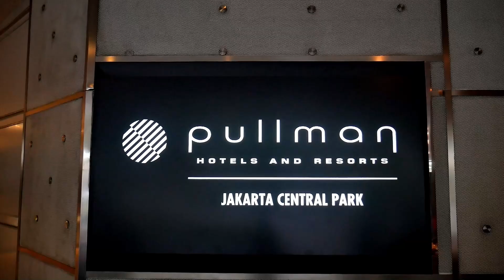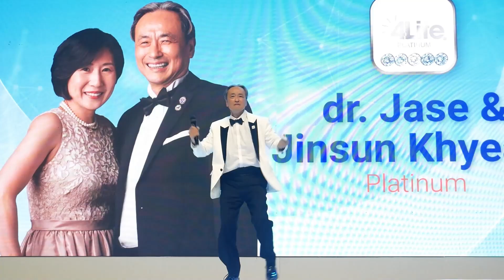National Convention 2024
Satu hari dengan sejuta kenangan!✨️

Inilah momen-momen yang tak akan terlupakan pada acara National Convention & Gala Dine One 4Life 2024! 😍

Terima kasih kepada semua yang telah hadir dan membuat acara ini menjadi luar biasa! 🤗

Terus semangat untuk meraih kesuksesan dan selalu menginspirasi banyak orang ❤️